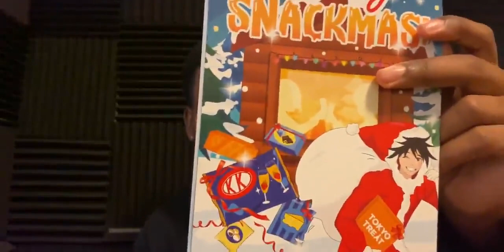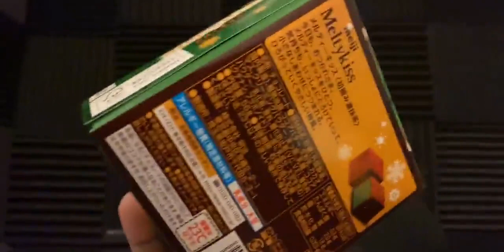【YoungPrince助眠】尝试日式糖果/吃东西/发出响声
助眠,美食,催眠,耳语,YoungPrince,低语,放松